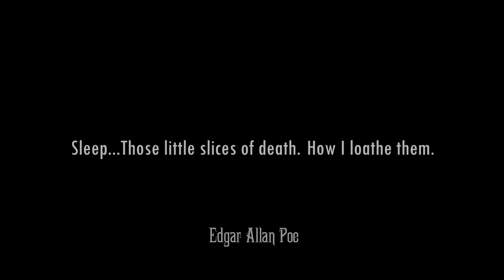A Dream Within A Dream by Edgar Allan Poe (Soundtrack: LANA DEL REY - HONEYMOON) 2015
Short Film/ Music Video
IceZsz - Black coast/ Inevitability

ART.